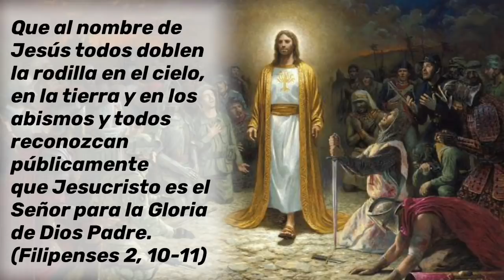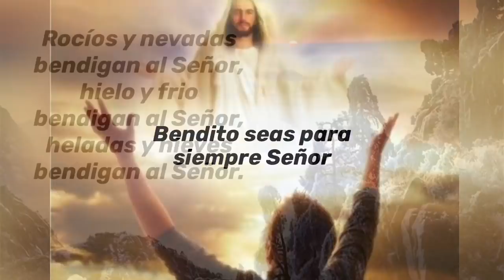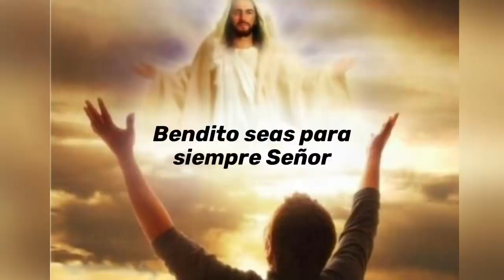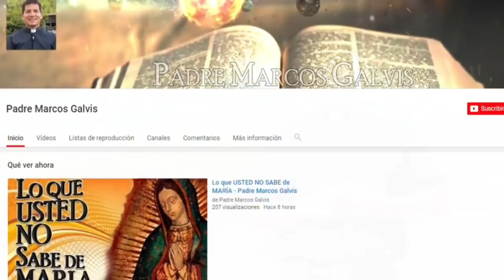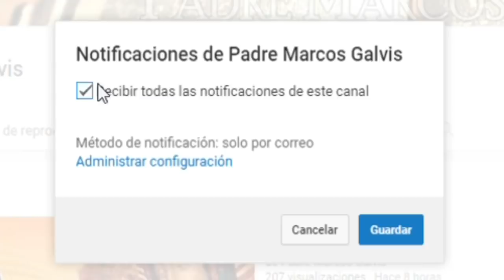ORACION de la MAÑANA ☀️ al Levantarse 🙏 Jueves 28 de Noviembre 2019